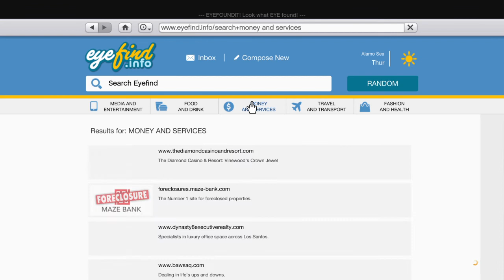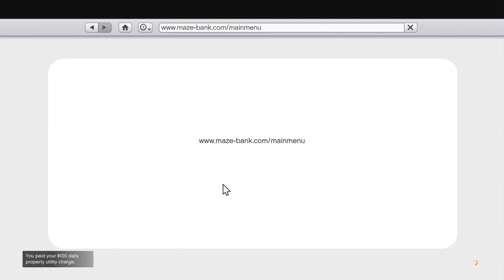Grand Theft Auto V CLUB WORK WITH BUNDYDAVE ADULT LANGUAGE & HUMOUR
GTA 5 CLUB WORK WITH BUNDY DAVE